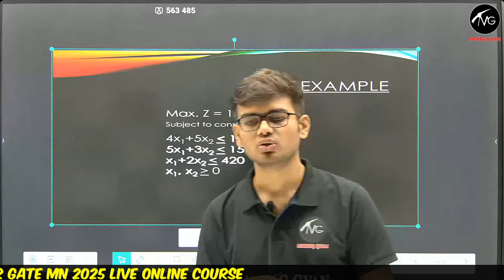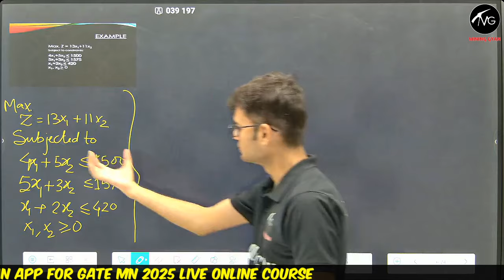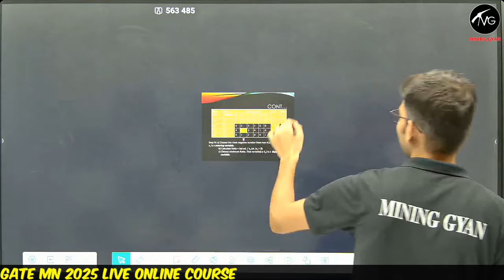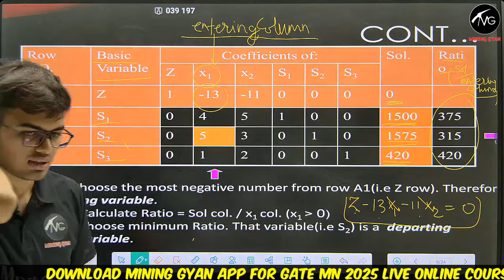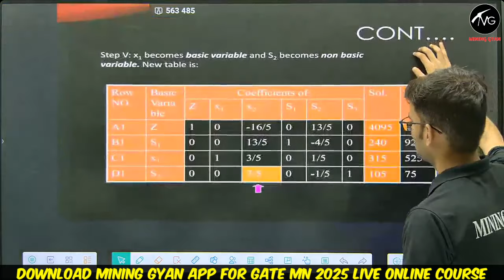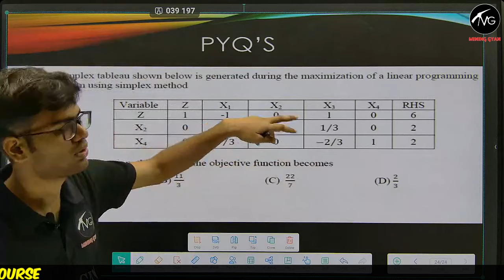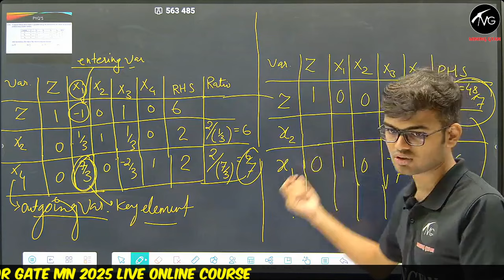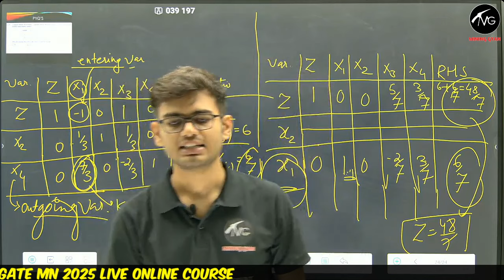GATE MN 2025 || SYSTEM ENGINEERING || LEC 4 || BY ANURAG PATHAK SIR || MINING GYAN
With 20k registered aspirants, 30k app downloads, and 3000+ selections, Mining Gyan is India's #1 trusted brand for Mining Exam preparation, enabling the highest numbers of students to succeed.

Our Achievements:
- 📊 In GATE MN 2024:
    - 🎉 300+ students qualified

- 📊 In GATE MN 2023:
    - 🎉 150 students qualified

- 📊 Other Exam Results:
    - 🎯 120+ selections in NCL MS Exam 2023
    - 🏆 11 selections out of 33 in UPPSC Mining Inspector Exam 2023

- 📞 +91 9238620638